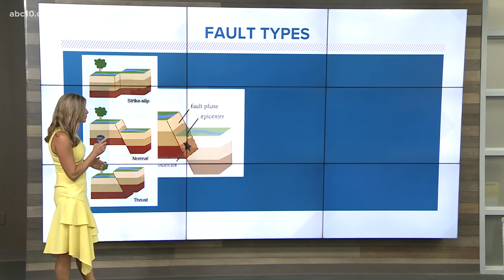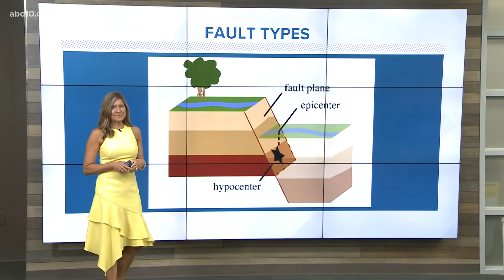California Earthquakes Update: July 8th, 2021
The United States Geographical Survey says a magnitude 6 earthquake rattled parts of Northern California after hitting near the California-Nevada border southeast of Markleeville. Its epicenter was centered just miles from Walker, California. It was followed by dozens of aftershocks, including nearly a half-dozen of magnitude 4.0 or greater.

According to USGS, the quake happened as a result of normal faulting in the shallow crust of the North America plate. Authorities said the slip likely happened on a moderately dipping fault hitting roughly north-south.